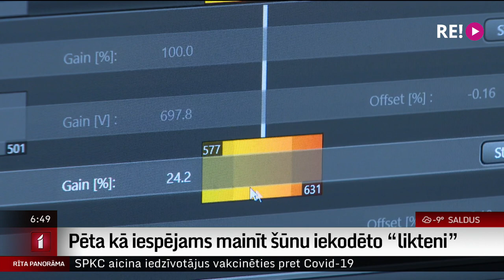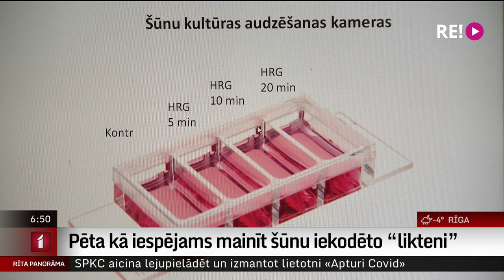Pēta kā iespējams mainīt šūnu iekodēto “likteni”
Kāpēc cilvēka šūnām ir jau iepriekš ieprogrammēts liktenis un kāpēc tas reizēm negaidīti mainās? Kā būtu iespējams mainīt cilvēka organismā esošo šūnu likteni, tādā veidā palīdzot cīnīties ar vēzi un citām ģenētiskām saslimšanām. Šādi pētījumi tiek veikti Latvijas Biomedicīnas pētījumu un studiju centrā. Šis pētījums saņēmis Latvijas Zinātņu akadēmijas atzinību kā viens no nozīmīgākajiem mūsu valsts zinātnē aizvadītājā gadā. Par visu plašāk tūdaļ pastāstīs kolēģis Uldis Birziņš.